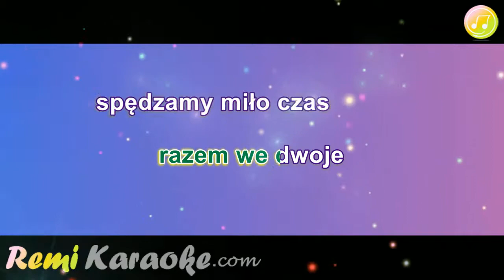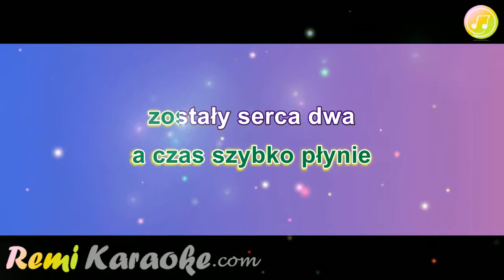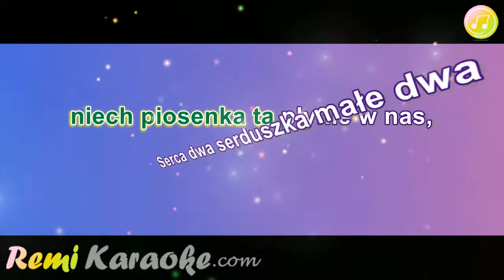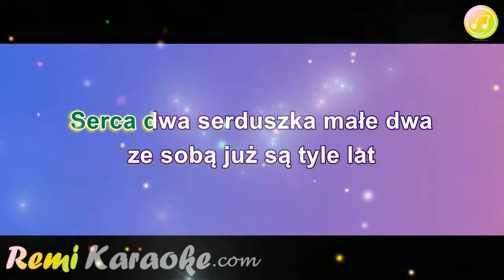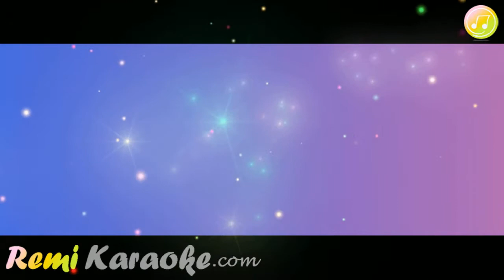Biesiadna - Serca dwa (karaoke - RemiKaraoke.com)